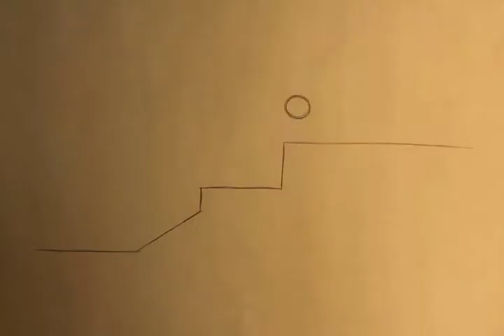Bouncing/Rolling Ball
Very quick pencil test of a bouncing ball. It squashes a lot, so I suppose it must stick a bit.